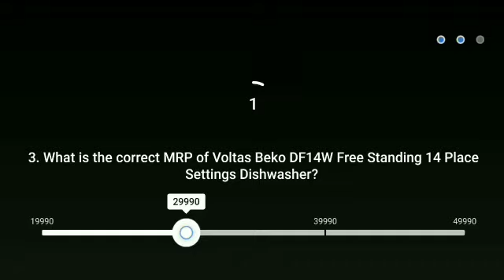Flipkart Daam Sahi Hai Quiz Answer today.23 January 2021.Daam Sahi Hai Flipkart.Episode-47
Flipkart Daam Sahi Hai Quiz answer today.23 January 2021.Daam Sahi Hai Flipkart.
Episode-47

Topics covered.

Topics covered:-
Amazon quiz
25 September Amazon quiz
Amazon
Quiz
Flipkart quiz
Amazon quiz
Amazon
Quiz